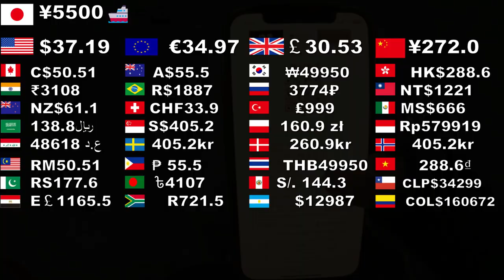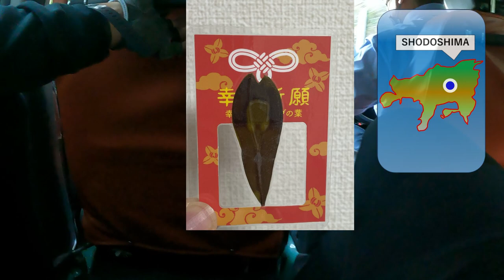【走行不能？】 トラブルに次ぐトラブル... ～小豆島サイクリング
サイクリング歴、現在3か月の　CJ Oniichan　です。
皆さんは普段トラブルがあったとき、冷静に対応できていますか？
私は今回トラブルに遭遇した時、その場で獣のように発狂していました。(もちろんカットしていますが...)
普段から常に最悪の状況を想定しておくことがどれほど大切なことか、身に染みて感じるサイクリングとなりました。

総費用：15630円

食事：2100円　＊そうめんセット：こまめ食堂
　　　300円  　＊オリーブソフトクリーム：小豆島オリーブ公園

交通費：5550円  ＊往復フェリー：ジャンボフェリー
　　　　7680円  ＊タクシー代😢